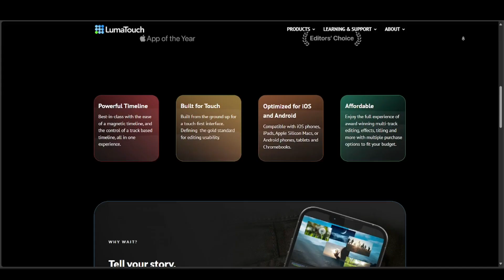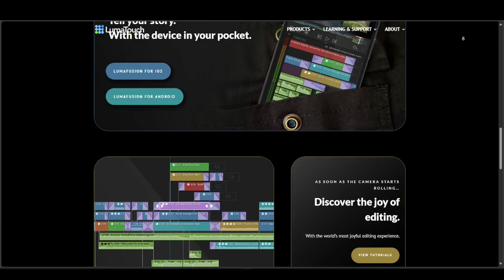Lumafusion App Review - Worth It Or Not?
In this video I show you Lumafusion App Review - Worth It Or Not?